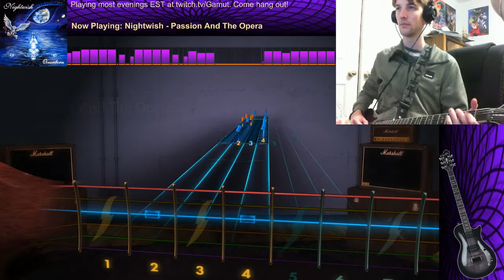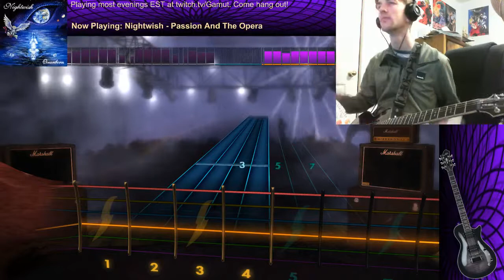Gamut Sightreads: Nightwish - Passion and the Opera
Oh, let's start uploading Youtube content again.